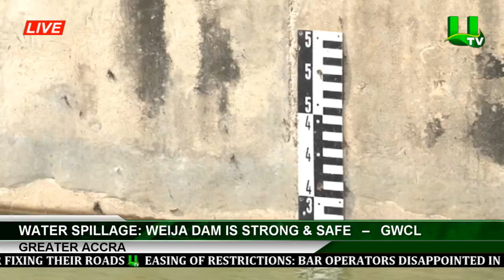Water Spillage: Weija Dam Is Strong & Safe – GWCL